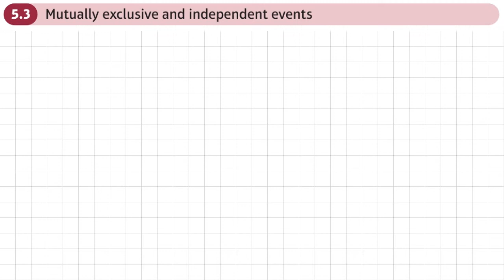5.3 Mutually exclusive and independent events (STATISTICS AND MECHANICS 1 - Chapter 5: Probability)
Understanding how to calculate probabilities with mutually exclusive and independent events

0:00 Intro
2:03 Example 5
4:07 Example 6
5:20 Example 7
9:47 End/Recap